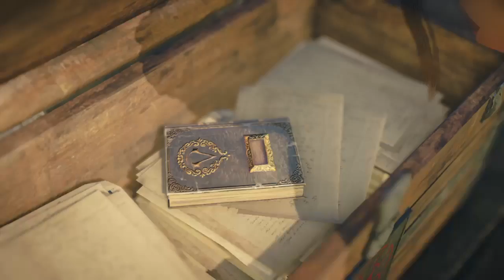Assassin's Creed® Syndicate Part 6 No commentary